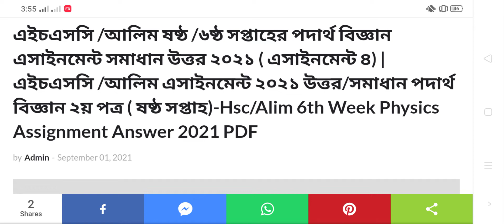আলিম ২০২১ এসাইনমেন্ট পদার্থ বিজ্ঞান ৬ষ্ঠ সপ্তাহ | Alim 2021 6th Week Podartho Biggan 2nd Paper 2021